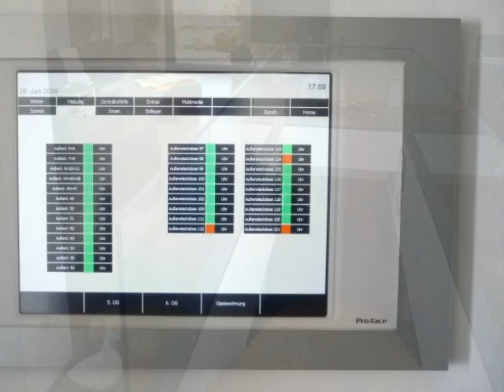MEORAS Immobilien: Beispiel Videoproduktion Luxus-Penthouse Ffm Westend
Luxus Penthouse durch 2 Etagen, mit umlaufender Terrasse, offenem Bad, Frankfurter Westend